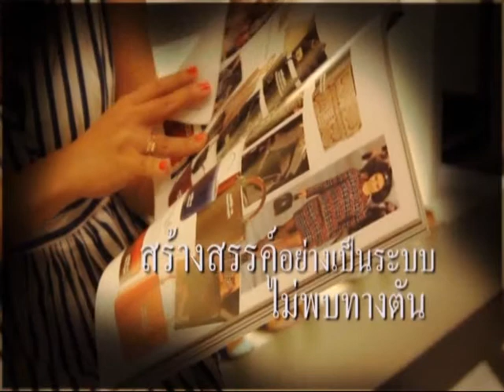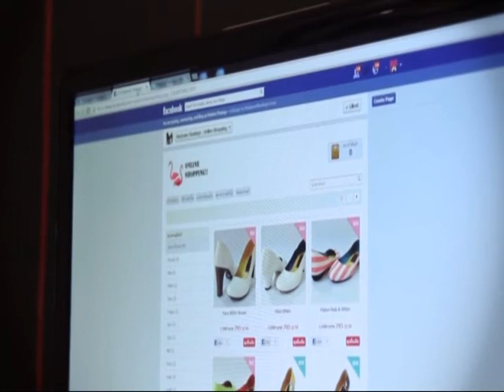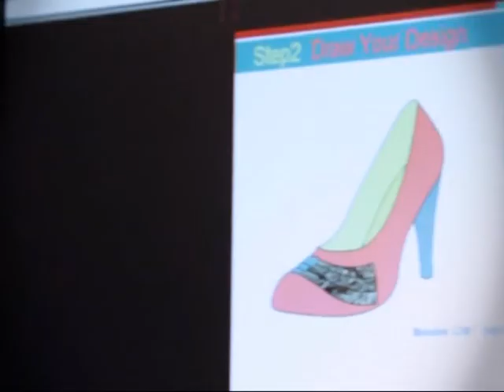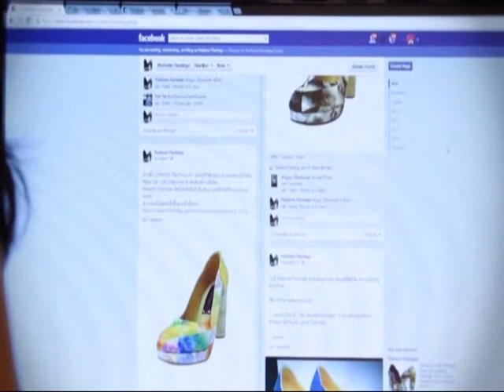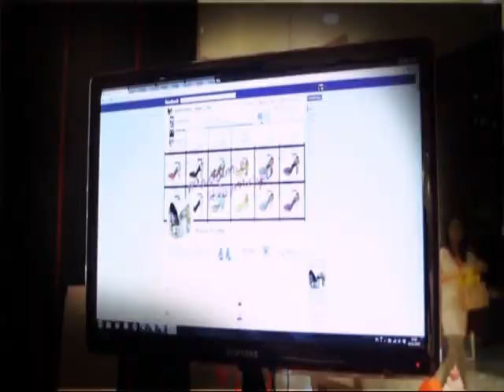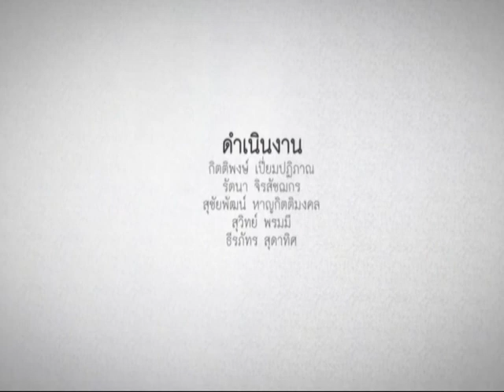(กศน.) สร้างสรรค์อย่างเป็นระบบไม่พบทางตัน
รายการก้าวสู่ฝันสารพันอาชีพ นำเสนอเรื่องราวสาระวิชาการและประสบการณ์จากเจ้าของธุรกิจตัวจริงใน 5 กลุ่มอาชีพ เพื่อเป็นข้อมูลประกอบการตัดสินใจในการขยายอาชีพ